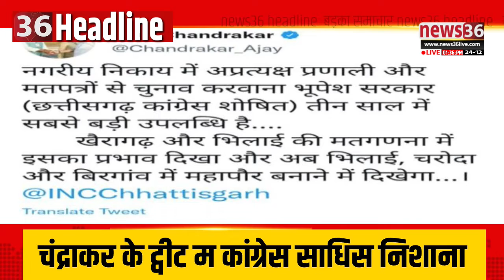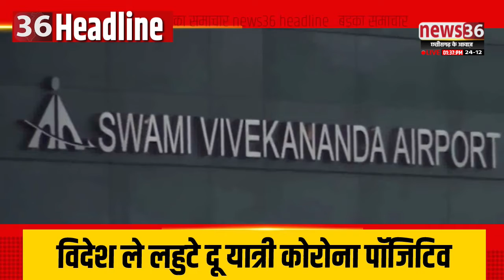छत्तीसगढ़ के मंझनियां 1 बजे तक के बड़का समाचार ।। Headline ।। 24 दिसम्बर 2021